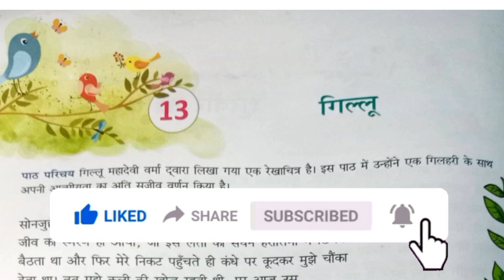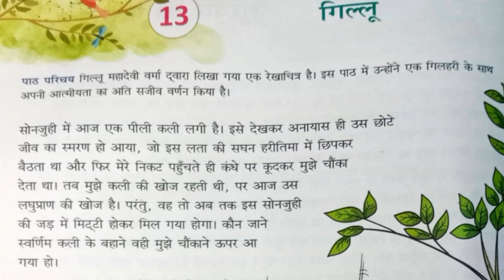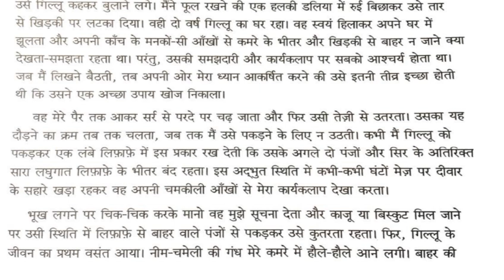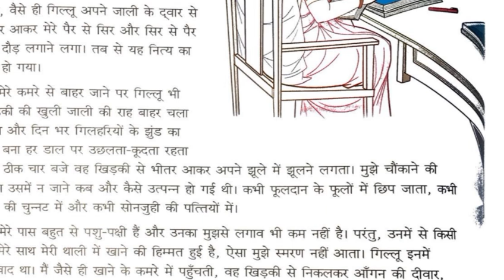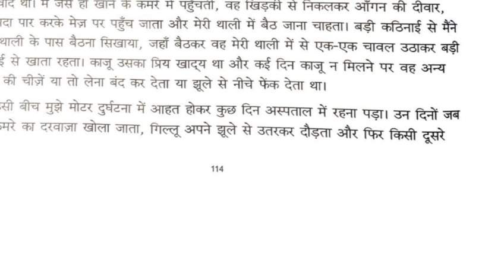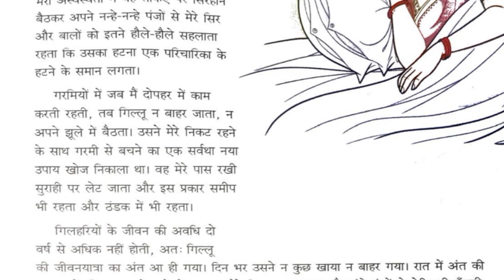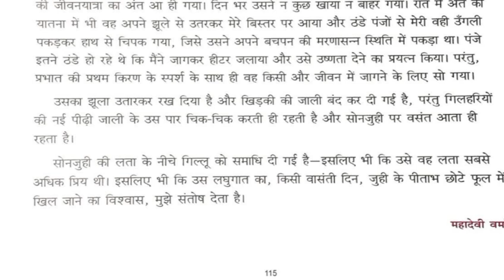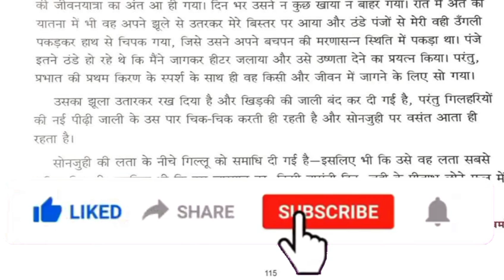"कक्षा 7 हिंदी वाटिका पाठ 13 गिल्लू पठन"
class7 Hindi vatika # class 7 hindi chapter 13 gilu # channel # chapter 13 read # हिंदी वाटिका पाठ 13 गिल्लू पठन हिंदी सन्मार्ग # कक्षा 7संपूर्ण वाटिका हल# गुल्लू रेखा चित्र महादेव वर्मा# चैप्टर 13 एक्सप्लेन# chapter 13 explain#kaksha 7 Hindi vatika chapter 13 gillu#